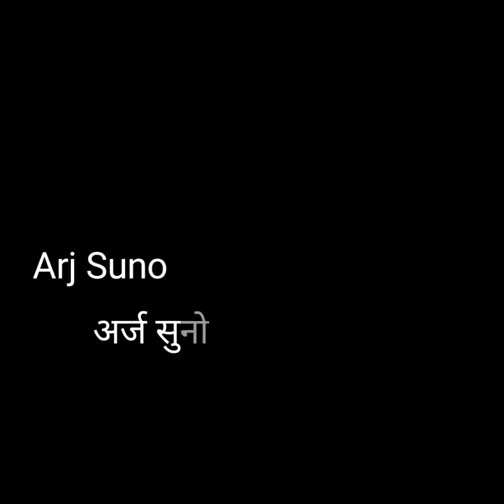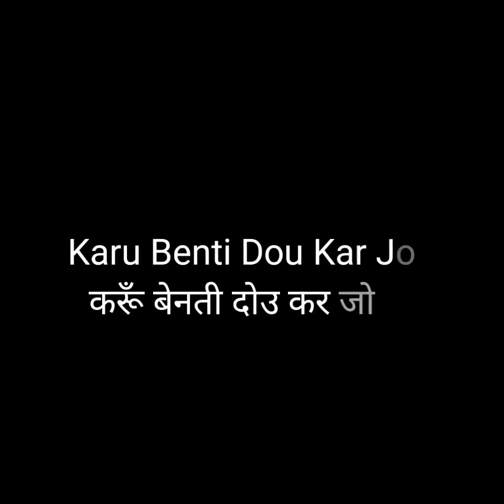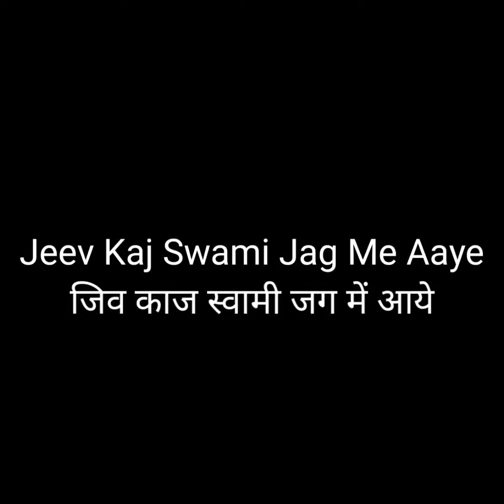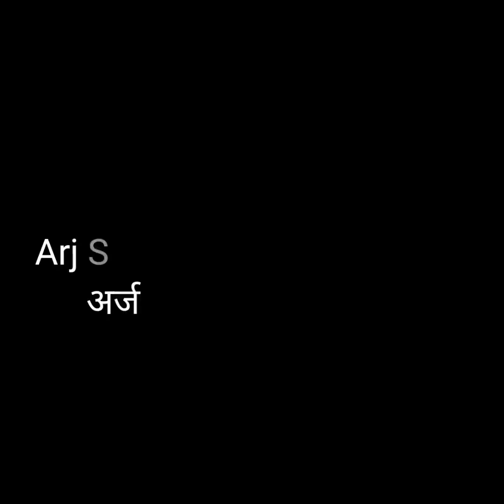Karoon Benati Dou Kar Jori - Soami ji Maharaj - RSSB Shabad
RSSB 🙏
Shabad by :- Pushpa Devi

Karu Benti Dou Kar Jori Lyrics:

Karu Benti Dou Kar Jori
Arj Suno Radha Soami Mori

SatPurush Tum Satguru Data, Sab Jeevan Ke Pit or Mata.
Daya Dhar Apna Kar Leejey, Kaal Jaal Se Nyara Keejey.
Satyug Treta Dwapar Beeta, Kaahu Na Jani Shabad Ki Reeta.
Kaliyug Me Swami Daya Bichari, Pargat Karke Shabad Pukari.
Jeev Kaj Swami Jag Me Aaye, Bhavsagar Se Par Lagaye.

Teen Choud Chautha Pad Deenha, Satnaam Satguru Gat Cheenha.
Jagmag Jot Hot Ujiyara, Gagan Sot Par Chandar Nihara.
Set Sinhasan Chatr Biraje, Anhad Shabad Geib Dhun Gaje.
Kshar Akshr Ni-Akshr Para, Binti Kare Jahaan Das Tumhara.
Lok Alok Paaun Sukh Dhama, Charan Saran Deeje Bisrama